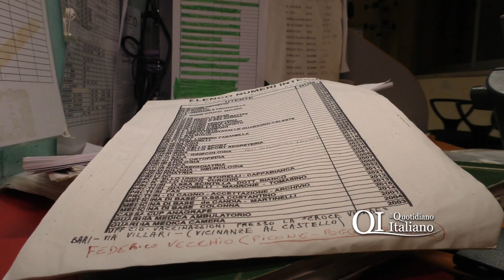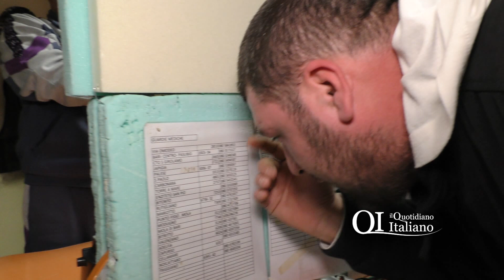Bari, di notte solo e cieco di turno al centralino della Asl